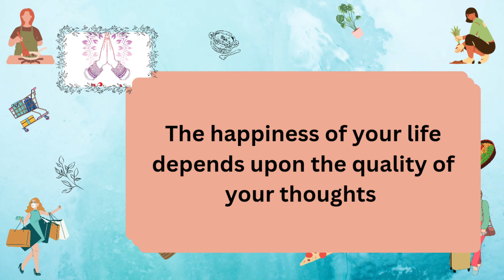Kitchen ఎప్పుడూ clean గా కనిపించాలంటే|Tea కి ఇది perfect🫖|నాకు వున్న ఈ అలవాటు మంచిదే😃